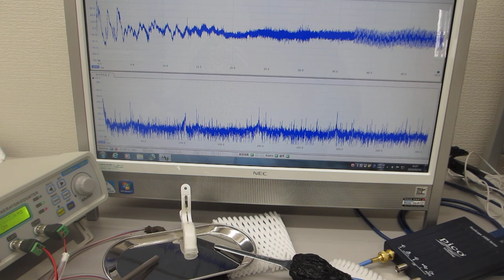音と超音波の組み合わせ実験